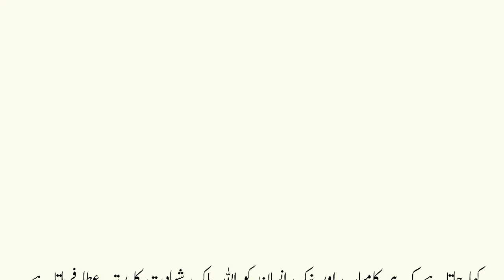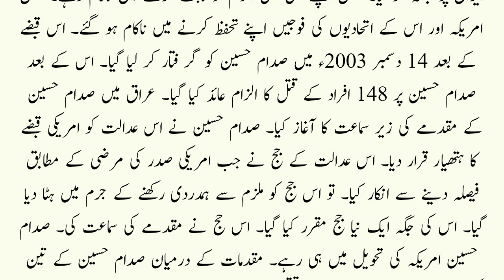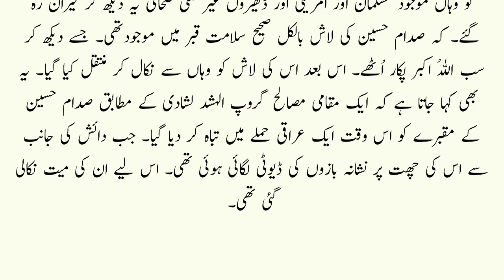Saddam Hussain ki Qabar | Real History of Saddam Hussain | Sabaq Amoz Kahani in Urdu || Saddam Death